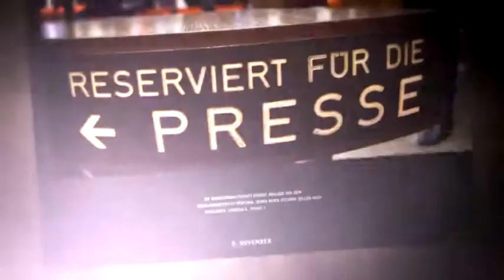Barbara John Ombudsfrau für die Hinterbliebenen der NSU Opfer im Interview, Ebru TV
Barbara John, Ombudsfrau für die Hinterbliebenen der NS  Opfer spricht am ersten Prozesstag zur NSU-Mordserie zu Ebru TV.